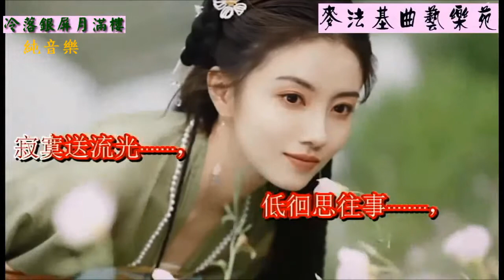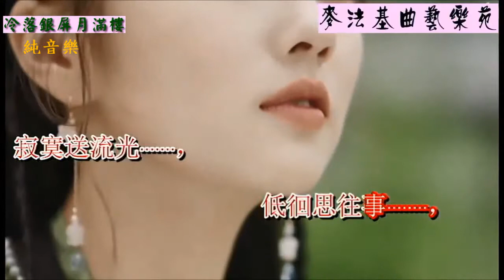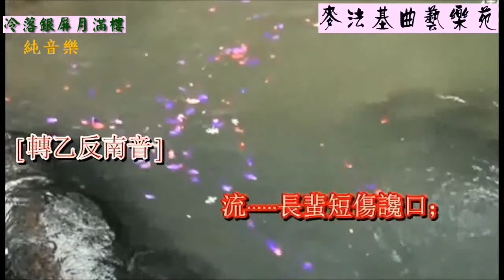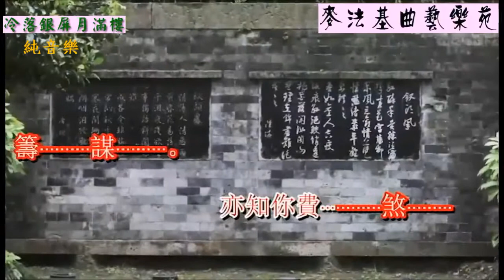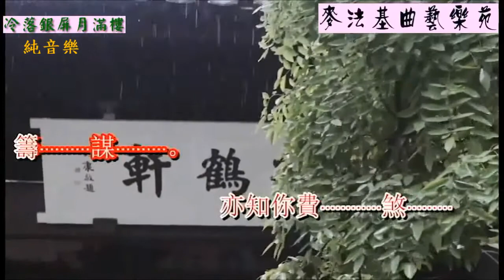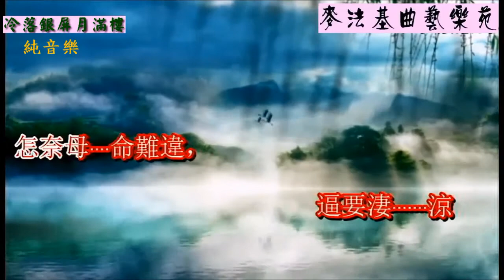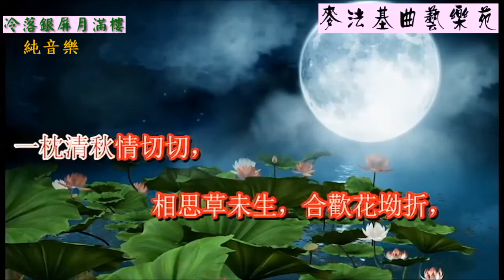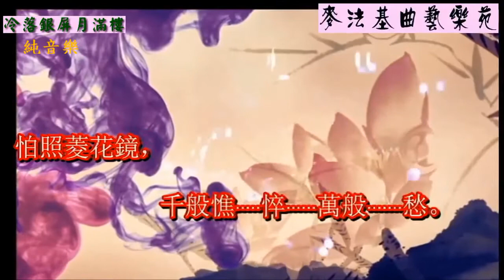冷落銀屏月滿樓 - 子喉獨唱 {純音樂走字版 200-2NM98} 9.11.2021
冷落銀屏月滿樓 - 藍藍子喉獨唱
冷落銀屏月滿樓 - 純音樂工尺譜
原唱：嚴淑芳小姐
視頻轉載：麥法基曲藝樂苑
純音樂來源：藍藍頻道